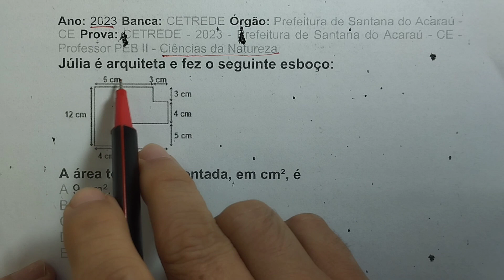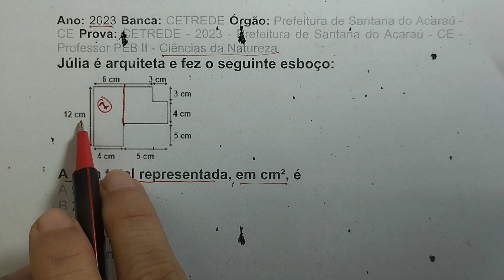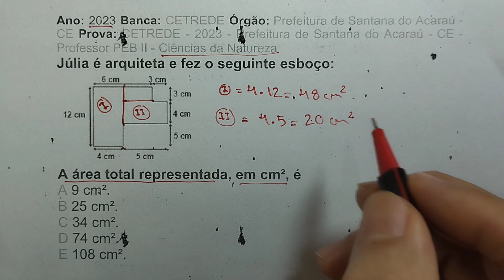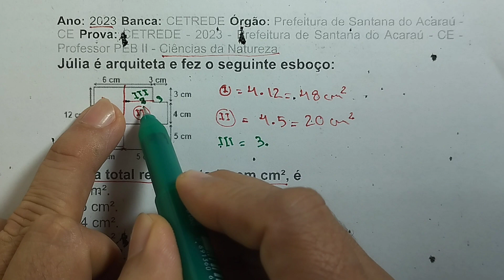Geometria Plana - Área da Figura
Resolução de questões de Geometria Plana - Área da Figura em concursos públicos